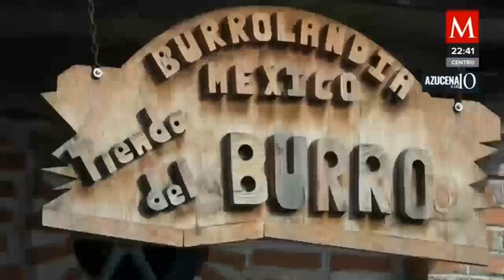México tiene 45 pueblos mágicos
AzucenaALas10 | México tiene 45 nuevos pueblos entre ellos Puerto Balleto que se encuentra dentro de las "Islas Marías" que alguna vez albergaron a los presos más peligrosos.